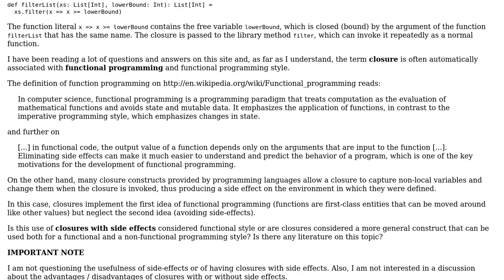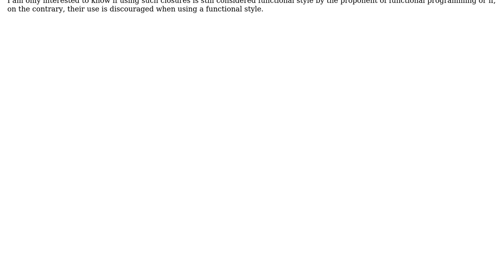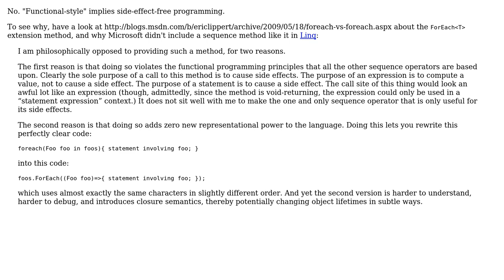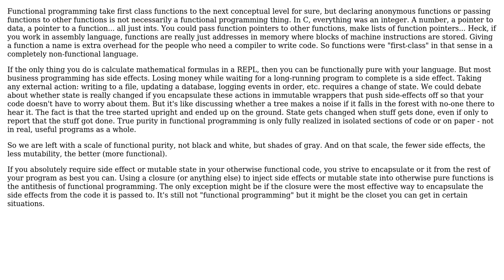Software Engineering: Are closures with side-effects considered "functional style"? (3 Solutions!!)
Software Engineering: Are closures with side-effects considered "functional style"?

With thanks & praise to God, and with thanks to the many people who have made this project possible! | Content (except music & images) licensed under CC BY-SA | Music | Images & others | With thanks to user Robert Harvey user Random42 user GlenPeterson user Giorgio and the Stack Exchange Network Trademarks are property of their respective owners. You are responsible for your own actions.